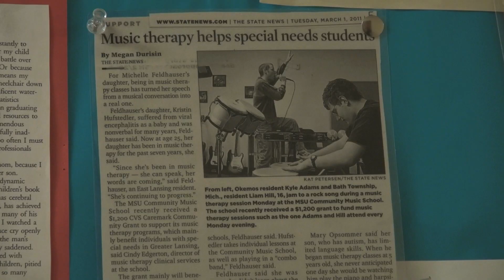MSU Community Music School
Director Cindy Edgerton describes how Music Therapy Clinical Services at Michigan State University's Community Music School provides assistance for individuals with disabilities in the Greater Lansing area.

Produced by MSU student Emma Notestine